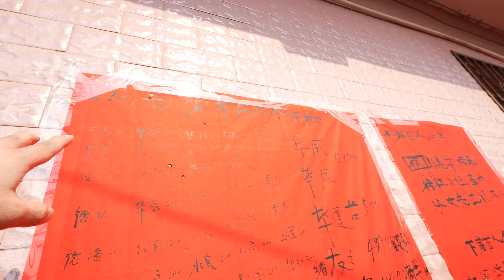疫情原因乡下三年都没有这么热闹了，正月十三开着隔离车去乡下感受年味【罗宾VLOG】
去年去乡下啥也没看见，今年管控放开终于可以好好闹新年了，看到了传说中的僵狮子。
罗宾频道快速搜索链接：
如果对你有帮助，想请我喝咖啡或者赞助我的频道：
谢谢🙏！

                     Canon C70
                     EF24L
                     EF16-35L
                     RF15-35L
                     EF24-105L
                     麦克风：RODE VideoMic Pro+